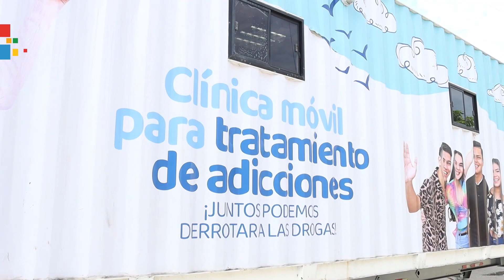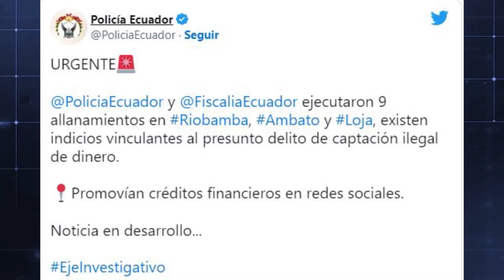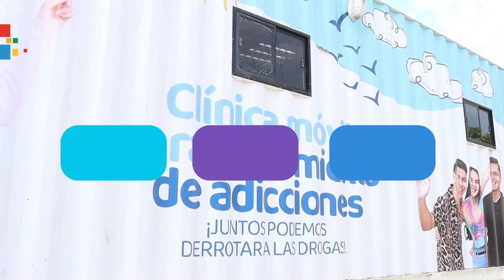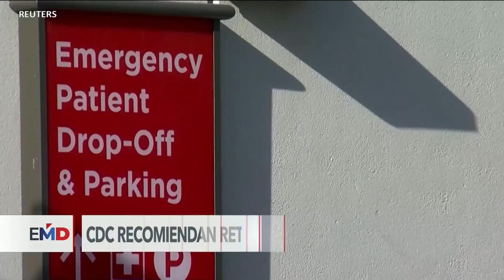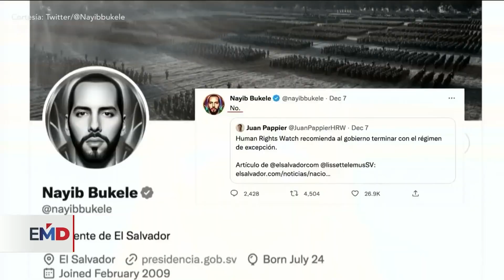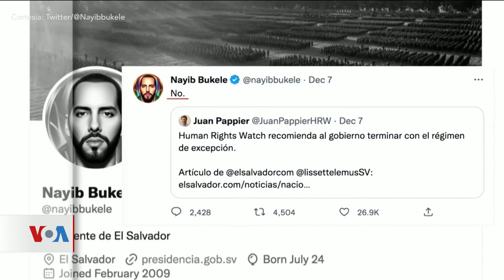noticiasdehoy Autoridades desplegaron operativo sorpresa en la cárcel La Roca Dic 14 2022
sucesos presentado por

- Fernando Villavicencio exige a la Asamblea Nacional cumpla orden de jueza constitucional.
- Sujetos queman el carro de una jueza de Milagro en Guayas.
- Funcionario municipal involucrado en incidente en las calles de Guayaquil.
- Lasso viajará la próxima semana a EE.UU. para reunirse con joebiden
- Juez dictó prisión a 6 sospechosos de robar en un centro comercial de Quito.
- Autoridades desplegaron operativo sorpresa en la cárcel La Roca.
- Policía detuvo a dos sujetos que portaban un arma en Quinindé.
Abogado de Elizabeth Otavalo se pronuncia sobre los audios filtrados.
- Policía ejecuta allanamientos en tres ciudades por captación de dineros.